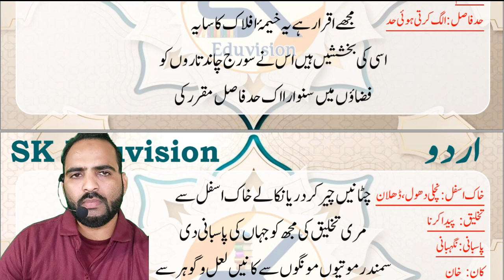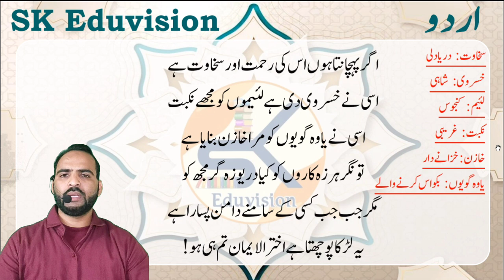RPSC 2nd grade| Nazm Ek Ladka - Akhtarul Iman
Dear Viewers,

rpsc 2nd grade new syllabus
2nd grade syllabus,
2nd grade science syllabus,
2nd grade sst syllabus in hindi,
2nd grade math syllabus in hindi,
2nd grade hindi syllabus,
2nd grade english syllabus,
2nd grade syllabus utkarsh classes,
2nd grade biology syllabus in hindi,
2nd grade exam syllabus,
2nd grade first paper syllabus,
2nd grade syllabus for science,
2nd grade gk syllabus,
2nd grade geography syllabus,
rpsc 2nd grade syllabus in hindi,
2nd grade psychology syllabus in hindi,
pti 2nd grade syllabus in hindi,
2nd grade ka syllabus,
2nd grade sst ka syllabus,
2nd grade science ka syllabus,
2nd grade hindi ka syllabus,
2nd grade sanskrit ka syllabus,
ldc 2nd grade syllabus,
2nd grade english literature syllabus,
librarian 2nd grade syllabus,
2nd grade ka syllabus hindi mai,
2nd grade overseer pwd syllabus,
syllabus of 2nd grade,
2nd grade 1st paper syllabus,
2nd grade 2nd paper syllabus,
2nd grade teacher syllabus 2nd paper,
2nd grade physics syllabus,
2nd grade 2nd paper science syllabus,
2nd grade sanskrit syllabus,
2nd grade science maths syllabus,
2nd grade teacher syllabus sanskrit,
2nd grade syllabus english subject,
2nd grade syllabus hindi subject,
2nd grade political science syllabus,
2nd grade teacher syllabus,
2nd grade teacher syllabus science,
2nd grade teacher maths syllabus in hindi,
2nd grade teacher sst syllabus,
2nd grade teacher hindi syllabus,
2nd grade teacher english syllabus,
2nd grade syllabus urdu,
2nd grade vacancy 2022 syllabus,
2nd grade syllabus 2022,

Shukriya.